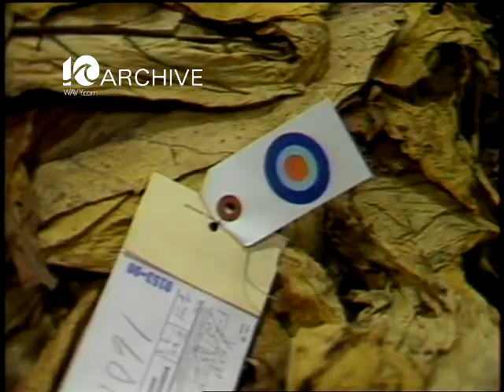WAVY Archive: 1981 Tobacco Farmers Auction